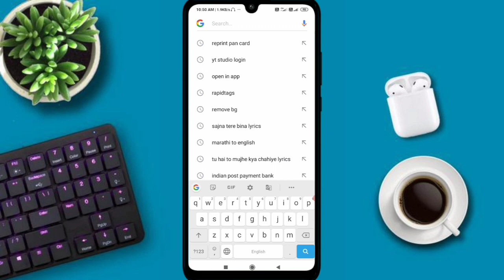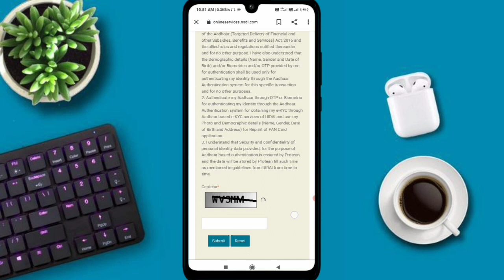Pan Card Online Kaise Nikale | pan card apply online 2024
pan card apply online | pan card kaise banaye - 2024

✴️ pan card apply online 2023 | pan card kaise banaye 2024 | new pan card apply online 2023

✴️ instant pan card apply online | Pan card kaise banaye free me | e pan card download kaise kare

khoya hua pan card kaise download karen

pan card
pan card gum ho gaya hai kaise banaye